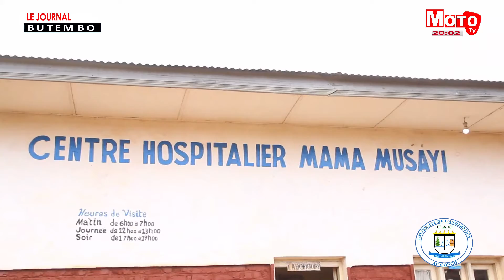MOTO TV LE JOURNAL DU 03 août 2022 08 01 18 PM